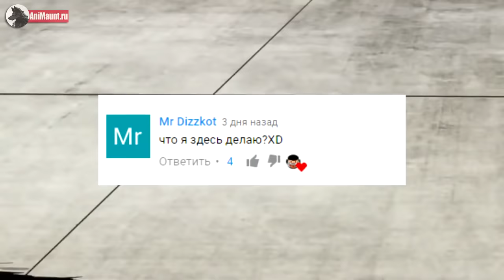Топ 5 МИФОВ Из Аниме Наруто в которые ВЕРЯТ ДО СИХ ПОР!